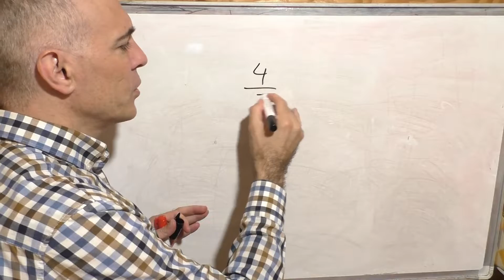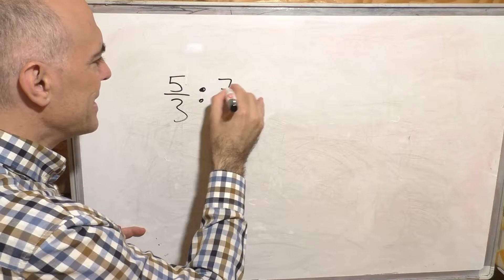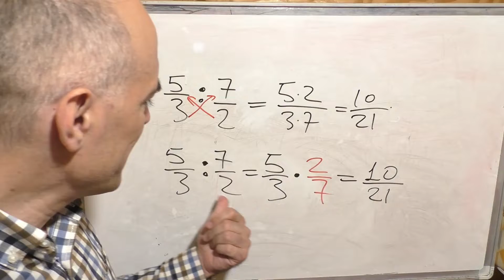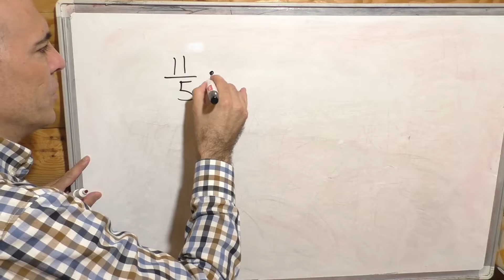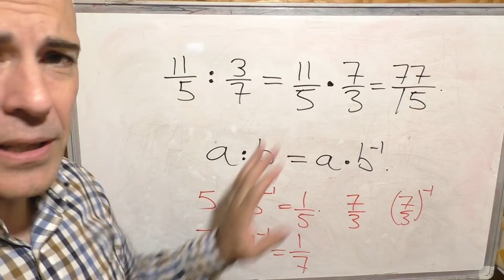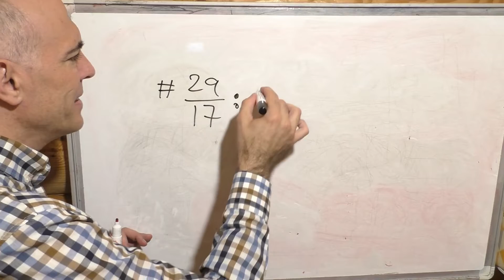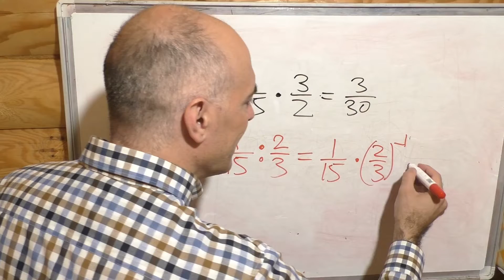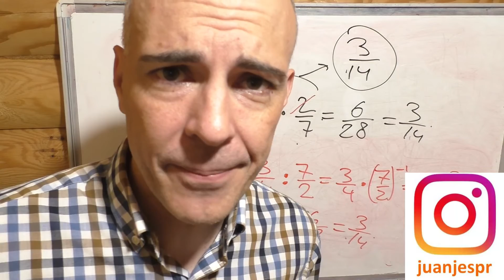CÓMO DIVIDIR FRACCIONES MULTIPLICANDO (por la inversa)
Forma alternativa de dividir dos fracciones. El método consiste en multiplicar la primera fracción por la inversa de la segunda fracción.